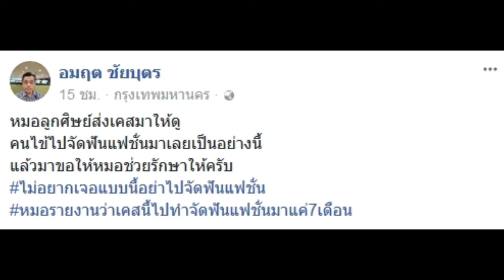อุทาหรณ์วัยรุ่น! เผยสภาพช่องปากสุดยับเยิน หลังจาก ‘จัดฟันแฟชั่น’ ไปได้ 7 เดือน